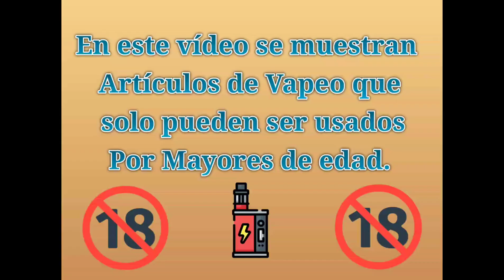Cata de liquido, Mandanga de Alquimia para Vapers..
probamos el Mandanga de APV, de nuevo Javisko lo ha vuelto a hacer!!💨💨💨